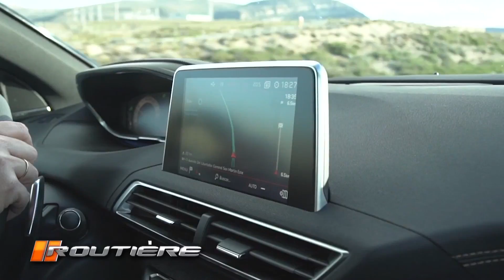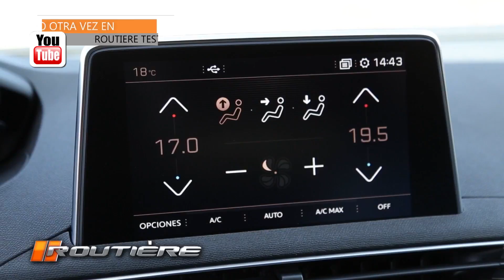Peugeot 3008 Presentación - Routiere - Nota JuliánTello - Pgm 442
Routière es un programa de televisión transmitido por "El Garage TV" (canales 26 y 108 de Cablevisión analógico y digital, respectivamente) los miércoles en el horario de las 21:30 con repeticiones los jueves 11:30 hs. Y el domingo 22:00 hs. Routière Tests es un canal permanente de consulta referido a la industria automotriz y donde se realizan principalmente test de vehículos. También contactarnos mediante Facebook, Instagram y Twitter.